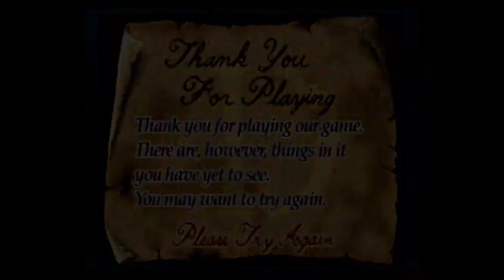D (1995) Kenji Eno Retrospective | SEGA Talk Podcast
ADVANCE access, YOUR MEMORIES read on the show, YOU pick the games we cover!